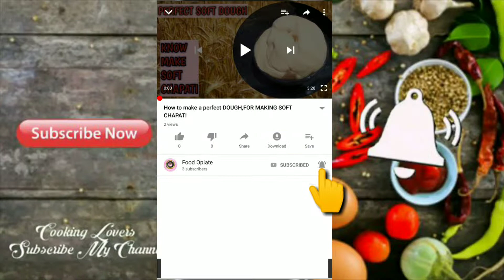💯%proof ,Instant crispy potato chips recipe||5 minute instant crispy chips||potato crispy wafers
Namaskaar  Dosto,aj mein ap se instant crispy chips potato  recipe ke bare me batanae ja rahi ho ,sare hi ingredients jasi meni dali ho same apko bhi put karne hai ,and belive me ye tasty bane ga,
agar apko video acha laga tho muje comment kareke  jarure batana